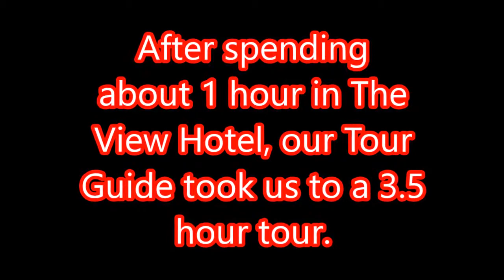Monument Valley - Part 1 of 2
3 1/2 hour tour in the Monument Valley Navajo Tribal Park.